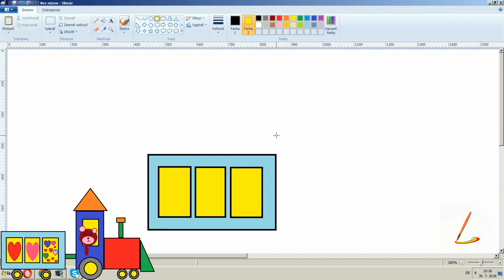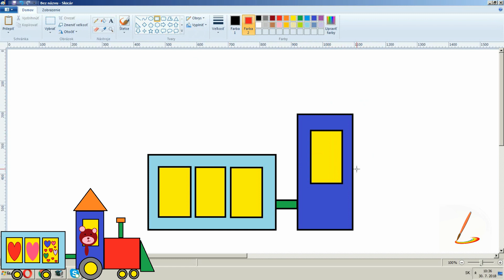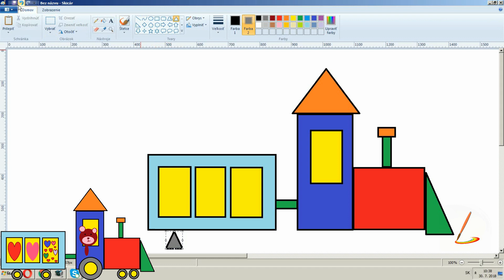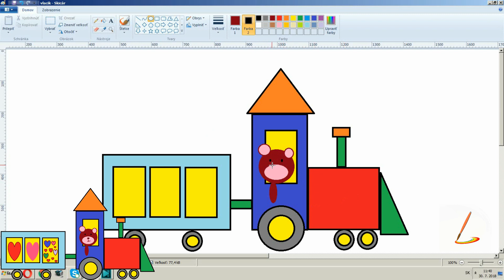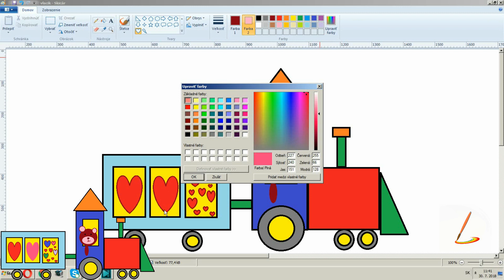Kreslenie farebných obrázkov v skicári-jednoduchý postup-video návod-Youtube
Podľa video návodu nakreslíš farebný vláčik za pár minút.
Skicár nájdeš cez ponuku Štart - Programy - Prislušenstvo.
Ďakujem za pozretie môjho videa!  😘
Ak chceš vidieť viac tak klikni: